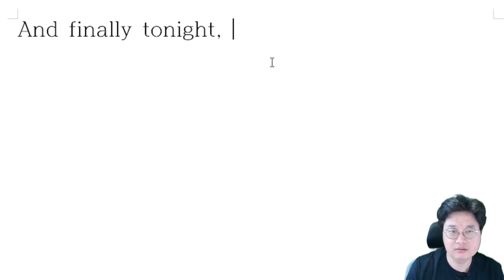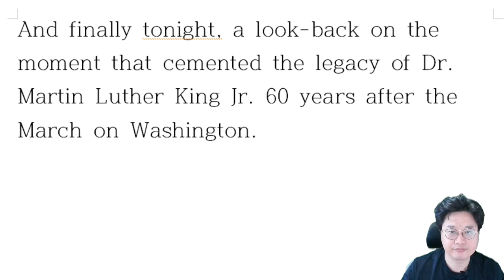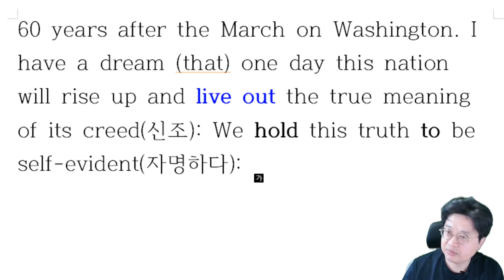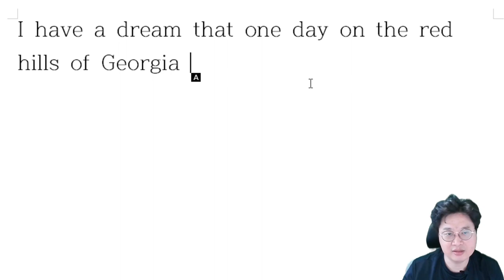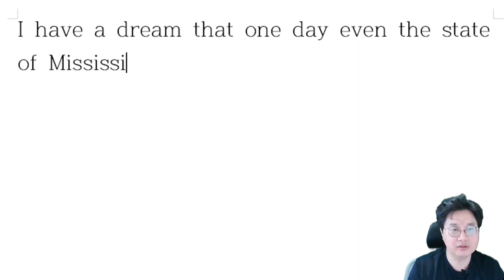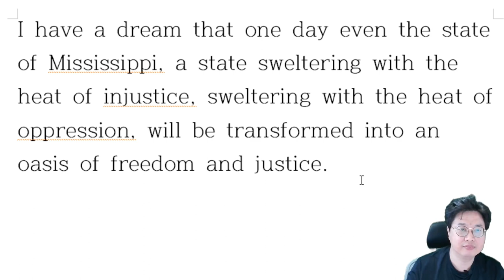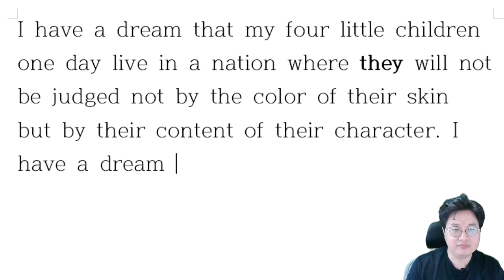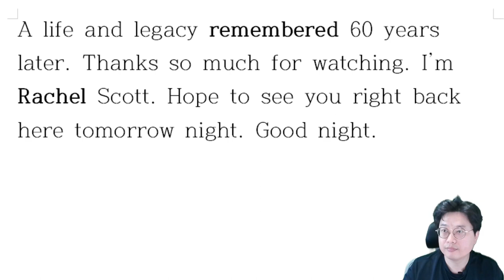[해설] 나에게는 꿈이 있습니다